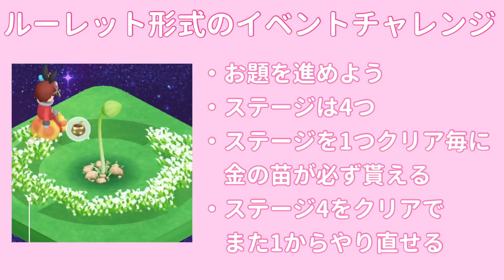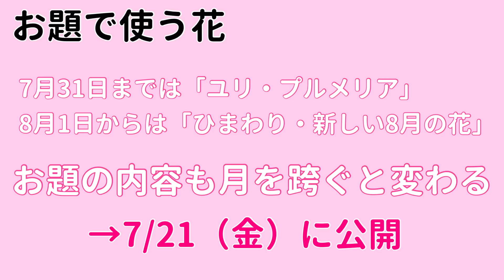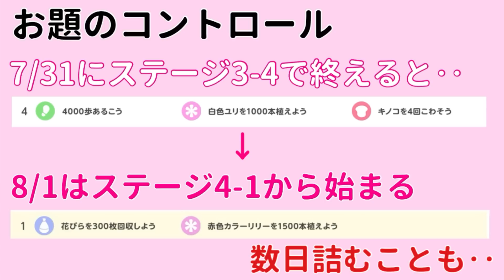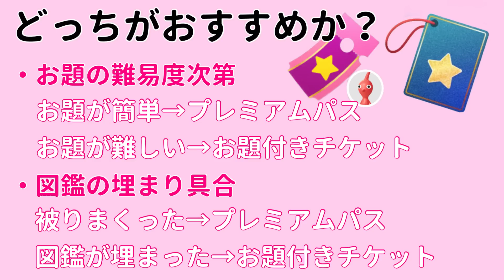ついにやってきた、ピクミン4コラボイベント！過去イチ複雑な内容のイベントを、分かりやすく！【ピクミンブルーム / PikminBloom 】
本動画は、運営から事前に情報をいただいた上で作成しております。